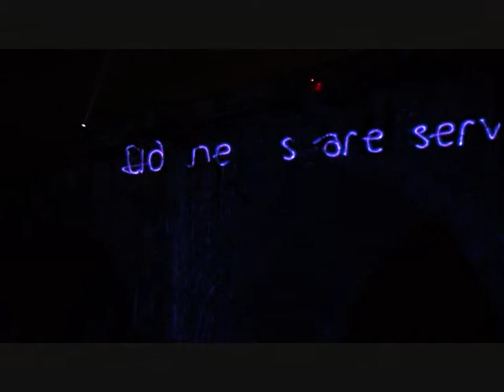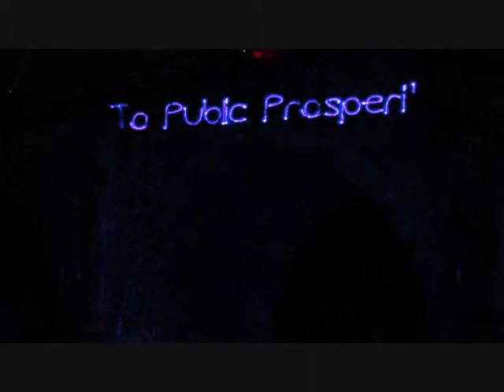Light Up The Waterways, Lancaster 2013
A Lancaster Arts Partnership project.